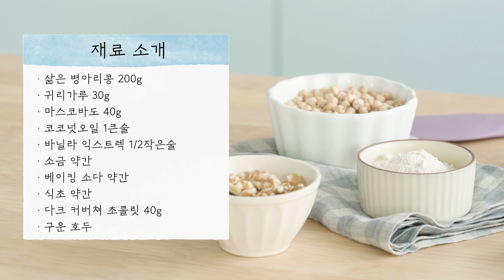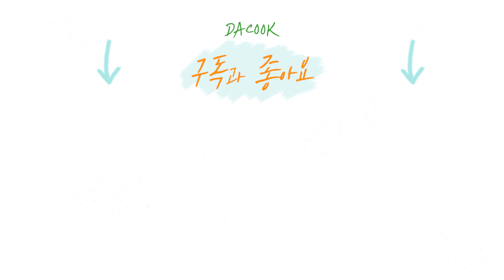병아리콩으로만 만든 꾸덕한 쿠키 만들기 | 병아리콩 넣은 비건 베이킹 레시피 | 병아리콩 먹는 방법 추천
오늘은 비건에 도전!
병아리콩을 넣어서 쿠키를 만들어 보았어요
버터 대신 촉촉하고 부드러운 병아리콩으로
맛있게 구운 다이어트 쿠키 레시피 보고 가세요

* 병아리콩 쿠키 만들기
재료:  삶은 병아리콩 200g, 귀리가루 30g, 설탕 40g
코코넛오일 1+1/2작은술, 바닐라 익스트랙 1/2작은술, 소금 1/3작은술
베이킹소다 1/4 작은술, 식초 1/2작은술, 다크 커버쳐 40g, 구운 호두 약간씩

1) 삶아진 병아리콩은 부드럽게 으깨줍니다.
2) 으깬 병아리콩에 바닐라 익스트렉, 코코넛오일을 넣고 섞어줍니다.
3) 병아리콩 반죽에 식초와 소금, 귀리가루, 마스코바도를 넣어줍니다.
4) 구운 호두와 잘게 자른 다크 커버쳐 초콜릿을 넣고 섞어줍니다.
5) 아이스크림 스쿱으로 반죽을 떠서 오븐팬에 올려줍니다.
6) 손에 물을 묻혀 모양을 다듬은 뒤, 180도에서 20분간 구워줍니다.